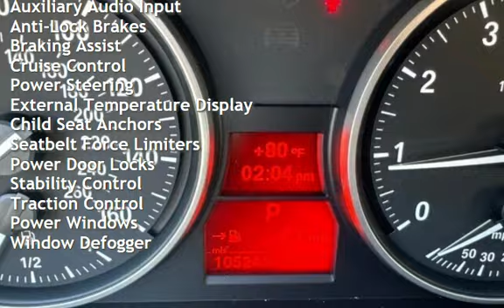2011 BMW 328i for sale in PITTSBURG, CA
Hablamos Espanol!